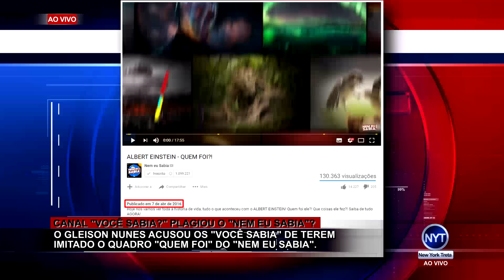TRETA - Canal Você Sabia é acusado de plágio pelo canal Nem eu Sabia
Os integrantes do canal Você Sabia foram acusados de terem copiado um quadro de um outro Youtuber brasileiro. No caso, o Youtuber em questão se trata do Gleison Nunes, o criador do canal Nem eu Sabia. Assista ao vídeo acima e tire as suas próprias conclusões.